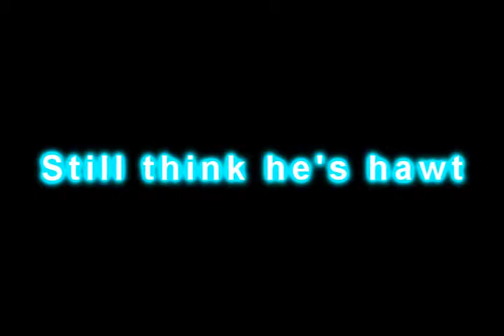SexyBack - Ozwell E. Spencer (RE)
{ For Abiboo12 ^~^

Lawl :P I know how much she loves Spencer }